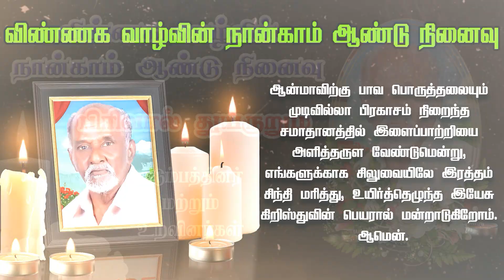ADV 16-08-2023 | விண்ணக வாழ்வின் நான்காம் ஆண்டு நினைவு திரு.ரா.சம்மந்தன்